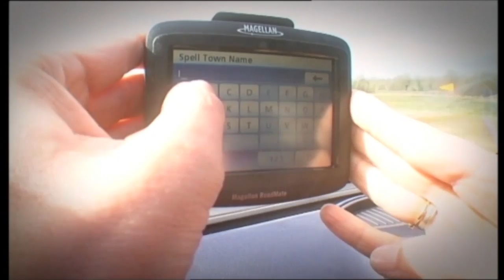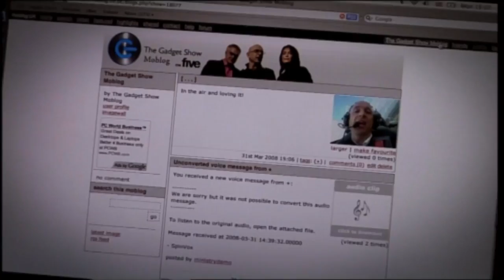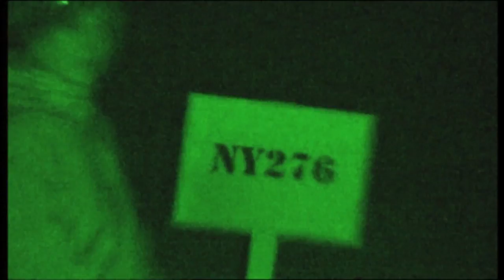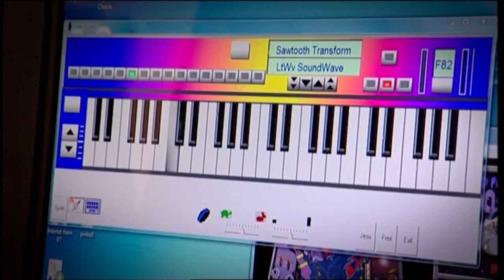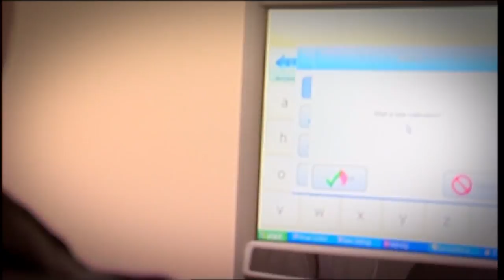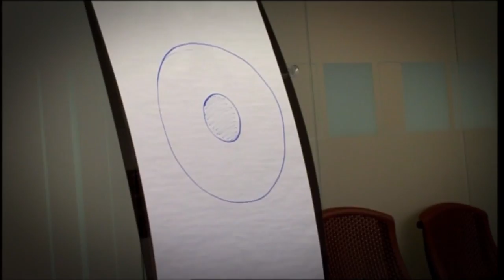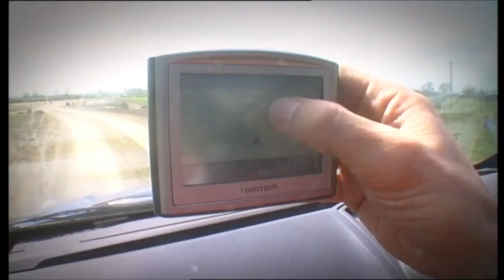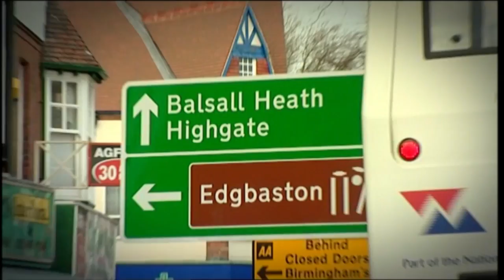The Gadget Show - Series 8 Episode 6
Jason Bradbury and Suzi Perry take to train, plane and car to find out how mobile phones, night-vision goggles and sat navs fare on the move. Jon Bentley tests the top-rated televisions, and the high-speed downhill sport of dirt surfing comes under scrutiny.